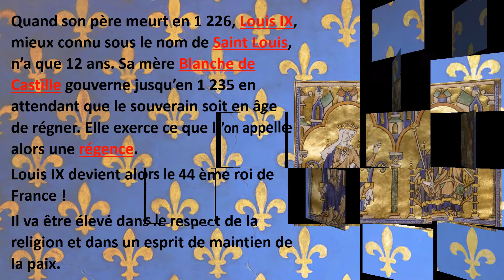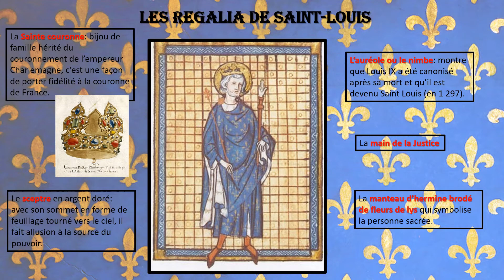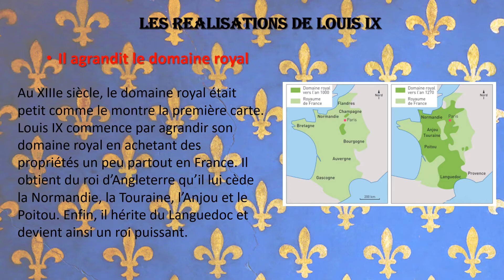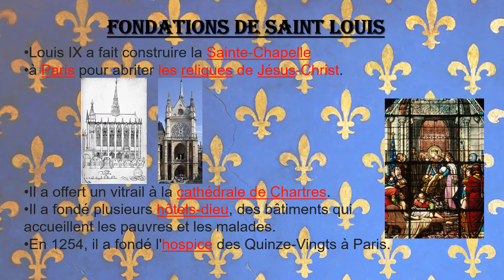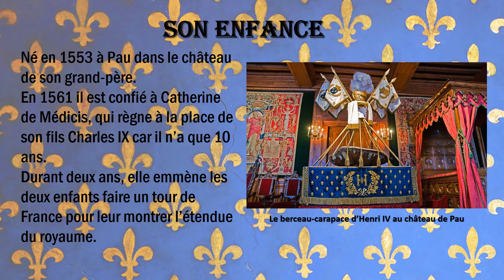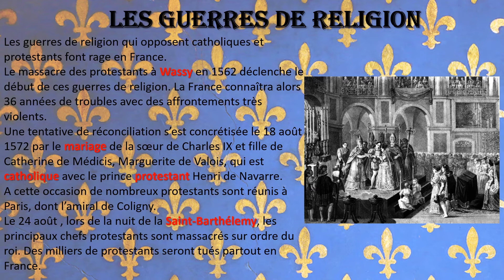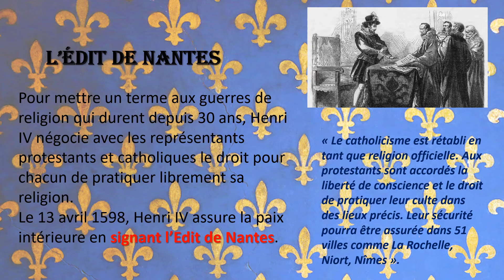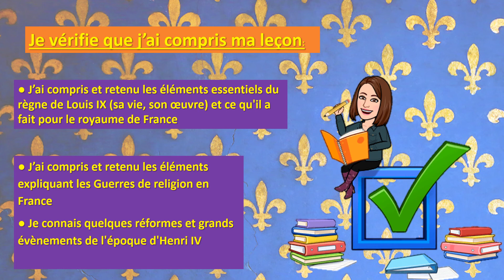Le temps des rois Louis IX et Henri IV